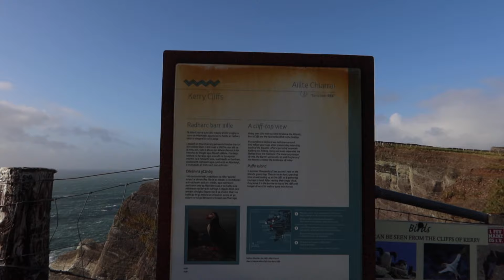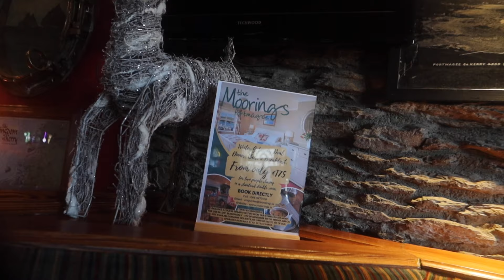Mini vlog | the final times of 2023 | Is it still vlogmas at this point? | South African YouTuber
hey lovers,

new year new vlog. we are now back from the holiday and we are ready to work.